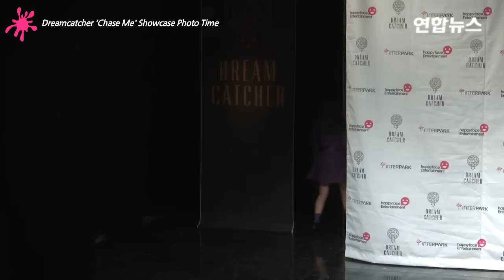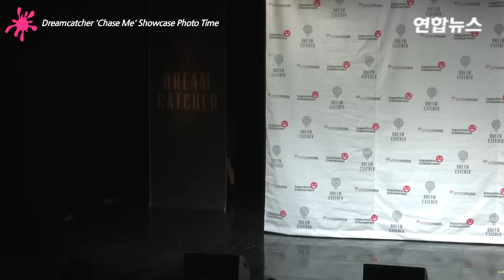Dreamcatcher(드림캐쳐) 'Chase Me' Photo Time Showcase (악몽, 惡夢, Nightmare) [통통영상]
걸그룹 달샤벳의 소속사 해피페이스엔터테인먼트가 내놓는 걸그룹 드림캐쳐가 12일 오후 서울 강남구 청담동 일지아트홀에서 데뷔 앨범 '악몽'(惡夢) 쇼케이스를 열었다.
드림캐쳐는 걸그룹 밍스로 활동한 다섯 멤버에 새 멤버 2명을 더해 새로운 그룹으로 태어났다.
드림캐쳐의 데뷔곡 'Chase Me'는 록 사운드를 기반으로 한 영 메탈 넘버로 신인 작곡팀 Super Bomb의 작품이다. 메탈이 가진 특유의 거친 사운드와 중독성 있는 후렴구 그리고 마치 술래잡기를 하는 것처럼 긴장감 넘치는 리듬감이 특징이다.
'Chase Me'가 장난기 가득한 악몽들을 표현했다면 ‘Emotion’은 이들 내면의 순수한 감성을 실어낸 곡이다. 소녀들의 목소리는 이별을 처음 경험한 아픔을 미디엄 템포의 발라드로 풀어냈다. 어쿠스틱 기타와 감성적인 피아노 루프 그리고 드림캐쳐의 조화가 일품이다.
드림캐쳐의 '악몽'은 13일 정식 발매된다.